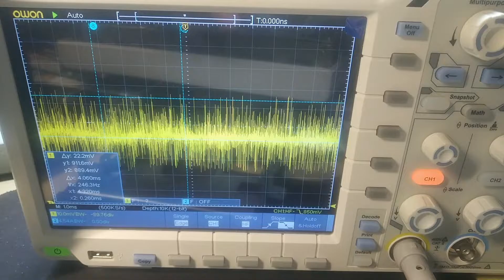bad drive without disk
1541, PCB 1540050, ALPS
head signal without disk